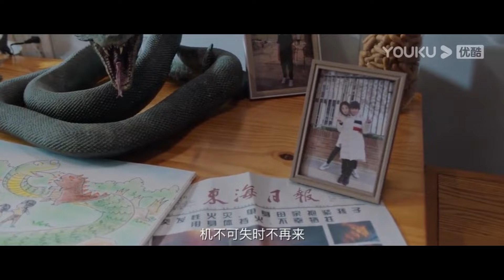龍蛇大戰！小凱不顧一切衝向大蛇，男孩與蛇互相守護！【大蛇3 龍蛇之戰 Orochi 3 Battle of Dragon Snake】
片名：【大蛇3：龍蛇之戰 Orochi 3: Battle of Dragon Snake】🎬

剧情简介:《大蛇3：龙蛇之战》是由林珍钊执导，陈紫函、罗立群领衔主演，姜超特邀出演，钟雷、李若希、杨迪、岳冬峰、高林宇、商楚然主演的灾难电影。该片讲述了一支探险小分队在与世隔绝的小岛上智斗巨兽的冒险故事。